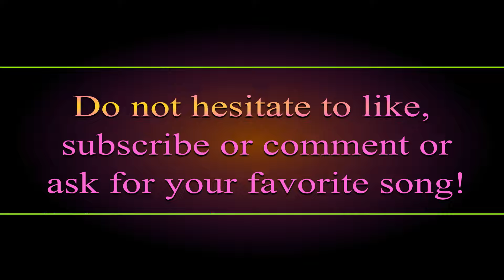Groove Extracted - Drums and Bass - Spin Doctors - Two Princes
Artist or Group: Spin Doctors
Album: Pocket Full of Kryptonite
Year: 1992
Bassist: Mark White
Drummer: Aaron Comess